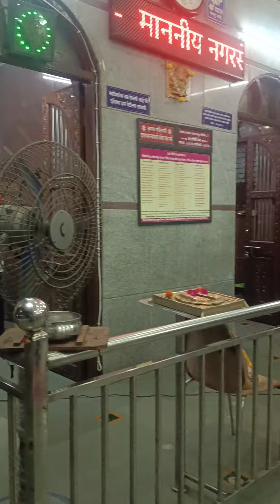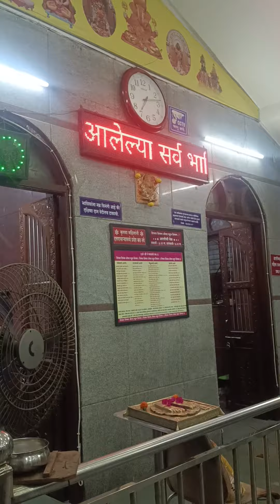आजची श्री गुरुदेव दत्त महा आरती